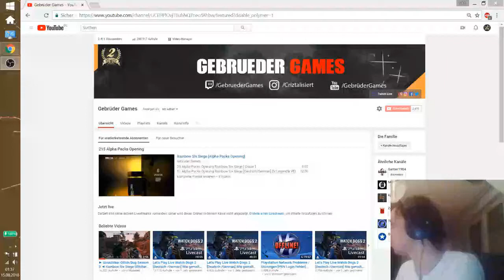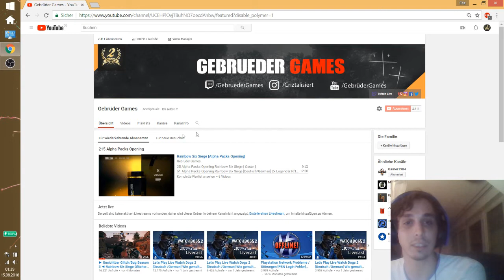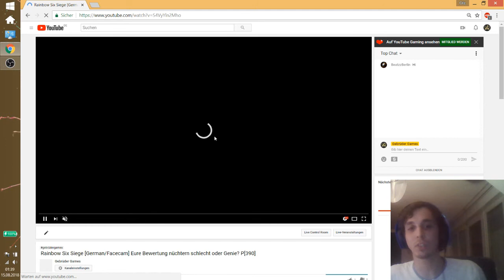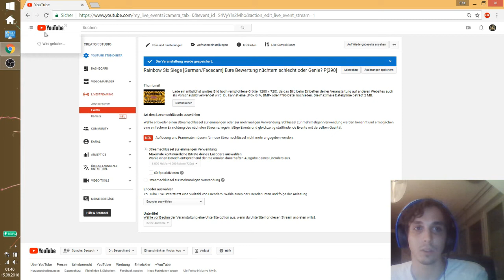Thumbnails Erstellen auf PS4 Guide [German/Facecam]/Guide] Thumbnails im Livestream ohne Elgato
Im heutigen Video zeige ich euch wie IHR Thumbnails in euren PS4 Livestream benutzen könnt ohne eine Elgato zu besitzen.